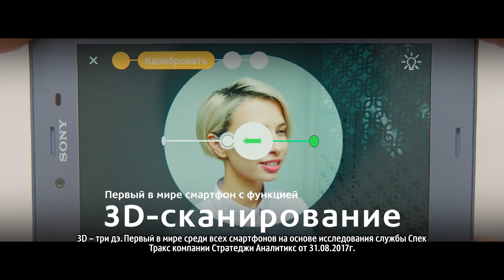Познакомься с будущим вместе с новой флагманской серией Xperia XZ1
Инновационные смартфоны Xperia XZ1 и XZ1 Compact от Sony изменят твое представление о будущем. Возможности человека станут абсолютно безграничны. Управляй будущим вместе с флагманами Xperia XZ1 и XZ1 Compact от Sony.

Стань владельцем Xperia XZ1 и XZ1 Compact от Sony от 1 111 рублей в месяц